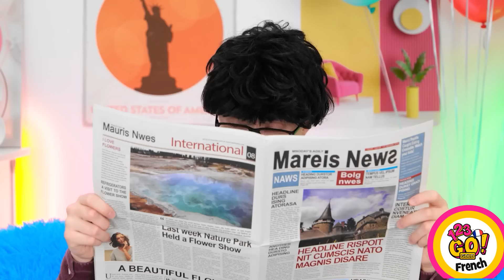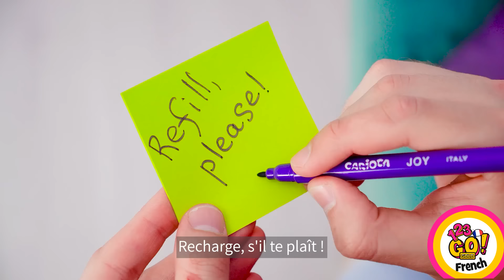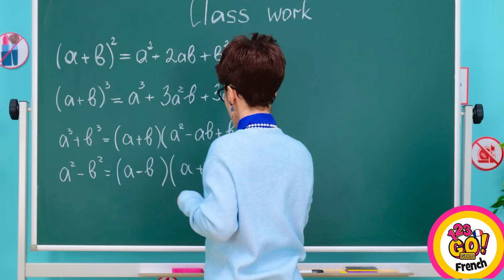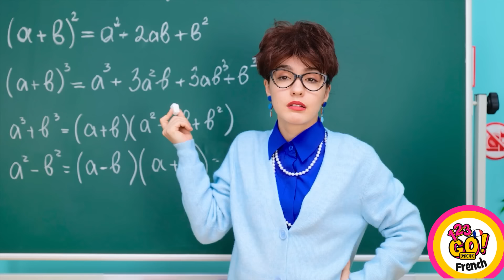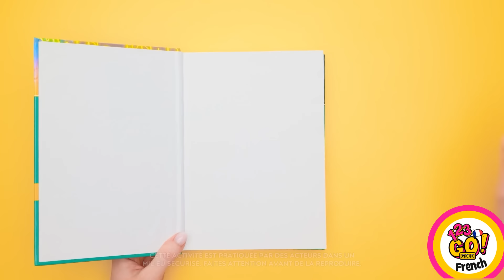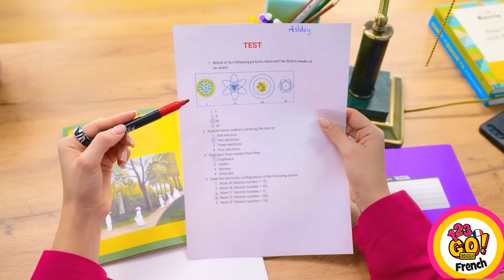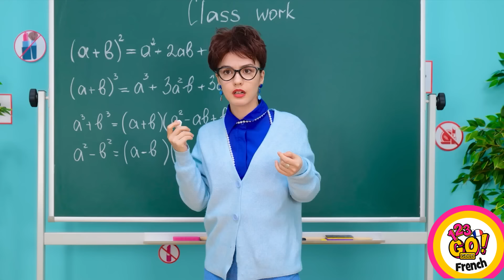Astuces de vie géniales à essayer || Astuces et tours drôles pour améliorer la vie par 123 GO! GOLD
Découvrez une caverne aux trésors de fabuleux trucs de la vie qui révolutionneront votre routine quotidienne! Des raccourcis ingénieux aux astuces hilarantes, cette collection est remplie d'idées pour rendre la vie plus efficace et agréable. Plongez dedans et essayez ces astuces géniales dès aujourd'hui!